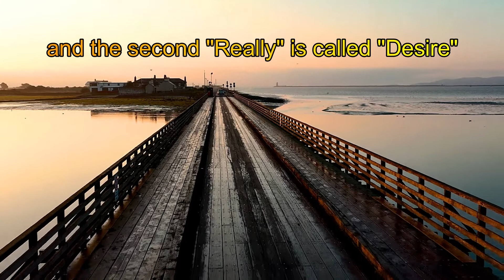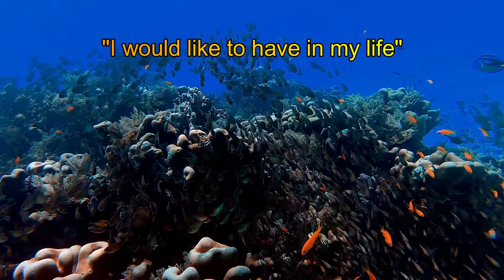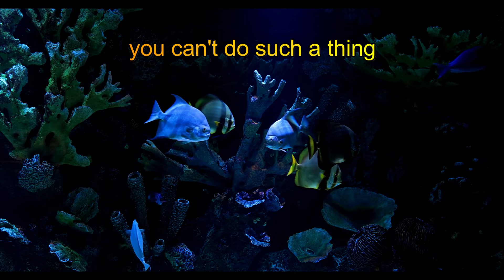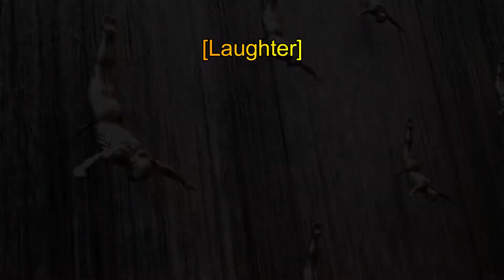Personal Mastery Quest || Awareness and Manifestation (Part 1)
Your Awareness And Manifestation's second stop on your personal mastery quest takes you by the hand to a technique walkthrough with Wayne Dyer at the helm. These simple four steps provided, when applied, will bring about pure awareness to your thoughts without overthinking your situational awareness. This quest will reverberate when in synch to make the profound distinction in your life before and after you lend an ear for 9 minutes and create your future. Motivated Monkey brings the best motivational speeches from the best motivational speakers to magnetize yourself to establish a motivational mindset that gets results. Get Motivated, Stay Motivated In Life, For Life.

Motivation plays a significant role in the bright side of our everyday lives by taking action on our ideas and dreams, as it is the fuel that ignites that fire, the burning desire to achieve our goals. Motivation means making us take action toward our desired goals and giving purpose and direction to those actions. Without it, we allow procrastination to dominate our lives, leading to us not achieving the things we want to achieve, and worst, we stop believing we can become whoever we want to be. MotivatedMonkey publishes every Sunday at 5:00 am EST (GMT-5). One monthly bonus on a random Wednesday at 5:00 pm EST (GMT-5). Hit. the notification button to be notified when that Wednesday release occurs.

"People often say that motivation doesn't last, and neither does bathing - that's why we recommend it daily" Zig Ziglar. The Law of Assumption beats procrastination! Simple, but not easy. Should you find value in our content, add YouTube Channel "MotivatedMonkey," to your motivation regimen. That way, you can bring dreams, desires, and goals to reality to you and the masses.

If you like and find value in the content, subscribe to the channel and like at no cost to you and leave a comment in the comments section reflecting the value you received
and click on the bell to be notified first when we release new videos.

🔵ATTRIBUTION 🔵
Audio Narrative from "Creating Your World The Way You Really Want It To Be Wayne Dyer Deepak Chopra" YouTube. May 8, 2021,

Special Thanks to:

Pexels/ Pixabay Contributors for royalty-free videos:Adrien Jacta, Ben Gibbs, Engin Akyurt, Jun Ho Lee, Kelly Lacy, Kindel Media, Lachlan Ross, Los Muertos Crew, Luciann Photography, Magda Ehlers, Pavel Danilyuk, Pixabay, Rostislav Uzunov, Spoko Czarodziejki, Sunshine Design, Taryn Elliott, Tom Fisk, Videogrammer

Project Created with Wondershare Filmora

Thumbnail Courtesy of Canva

FAIR-USE COPYRIGHT DISCLAIMER * Copyright Disclaimer Under Section 107 of the Copyright Act 1976, allowance is made for "fair use" for purposes such as criticism, commenting, news reporting, teaching, scholarship, and research. Motivated Monkey seeks to provide quality educational, motivational videos to share with the world. We proudly strive to spread inspiration and promote positivity to others. Motivated Monkey does not own the rights to these video/audio clips.